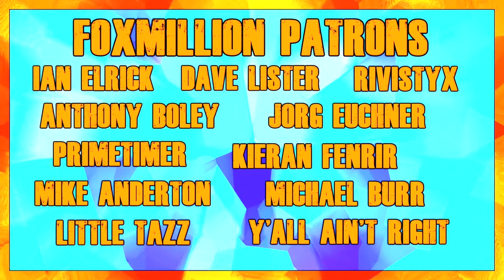EMBERSHARD MINE! Skyrim SE Modded#6 Wildcat + SPERG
Greetings everybody and welcome to a new Skyrim series! In this series we are going to be doing a modded playthrough of Special Edition with a few nice and not so nice mods, a couple overhauls to perks and combat, and in general just some cool things!

This channel is associated with Kryptic Gaming. For news, updates and other cool stuff, check their socials out here!